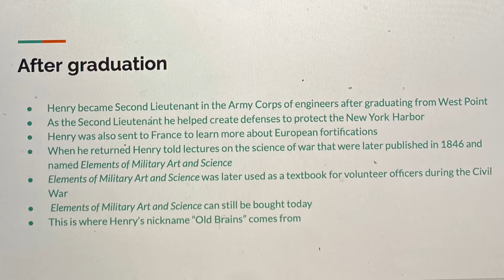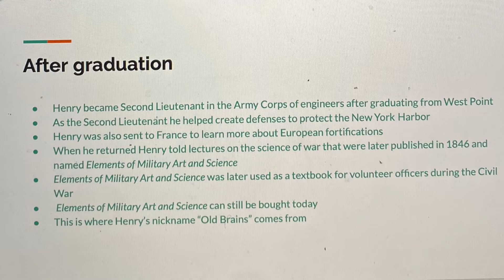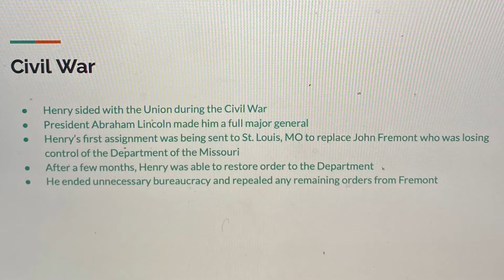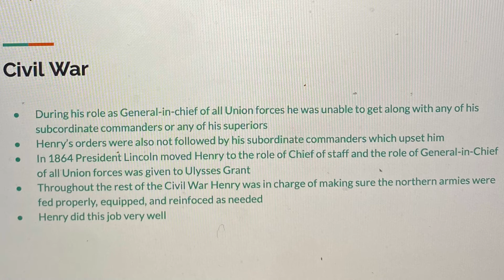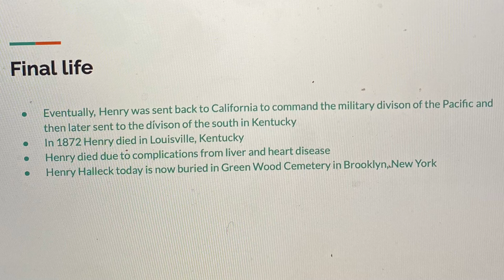Henry Halleck history project